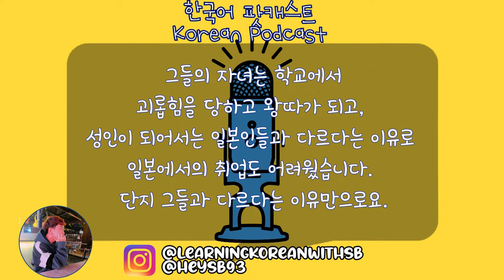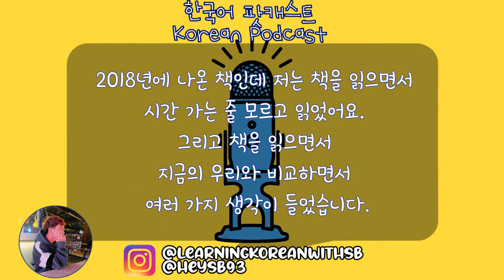[Sub] 한국어 팟캐스트(Korean Podcast)- 내가 좋아하는 책(The book I like)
진짜 재밌어요!
파친코
책 링크 (아마존)

It's really fun to read!
Pachinko
Link (Amazon)